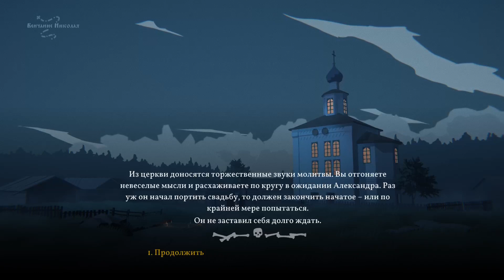Black Book венчание Николая и бой с Александром у церкви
Юной крестьянке Василисе судьбой предначертано стать колдуньей. Идя наперекор своей участи, она решает бросить колдовство и обвенчаться со своим возлюбленным. Но ее мечтам не суждено сбыться - как узнала Василиса, когда ее суженый трагически погибает при неизвестных обстоятельствах.

Не желая смириться с утратой, Василиса обретает Черную Книгу - древний артефакт, который, если верить мифам, настолько силен, что исполнит любое желание того храбреца, что откроет все 7 печатей Книги.

Отправьтесь в полное тайн приключение по деревням и селам России! Выручайте отчаявшихся крестьян, изгоняйте бесов и нечистую силу, и смело стойте против сил Тьмы.

Откройте печати Черной Книги
Собирайте заклинания и открывайте новые навыки по мере продвижения по игре.

Историческое приключение
Распутывайте таинственные истории и разгадывайте загадки, чтобы узнать больше о России прошлого.

Возглавьте стаю бесов
Но остерегайтесь — если вы не найдете, чем их занять, праздные демоны начнут мучать саму Василису!

Мифы и легенды
Исследуйте мир, основанный на северной русской мифологии. Познавайте новое при помощи внутриигровой энциклопедии, созданной с помощью опытных антропологов - и найдите все народные сказки, спрятанные в игре!